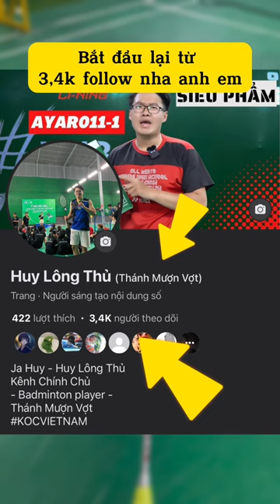Cây Vợt Cầu Lông Đầu Tiên Anh Em Tự Mua Là Gì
Hiiii mọi người, mình là Ja Huy đây
Chào mừng mọi người đến với kênh Youtube của mình nhaaaa

Mọi sản phẩm video trên kênh là của mình. Vui lòng không đăng tải lại dưới mọi hình thức!!!